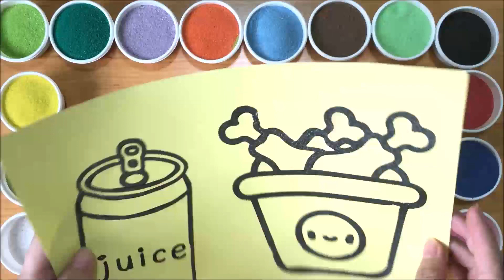DRAW,COLORING FRIED CHICKEN AND JUICE SAND PAINTING/VẼ, TÔ TRANH CÁT GÀ RÁN VÀ NƯỚC ÉP/BUMBLE BEE TV